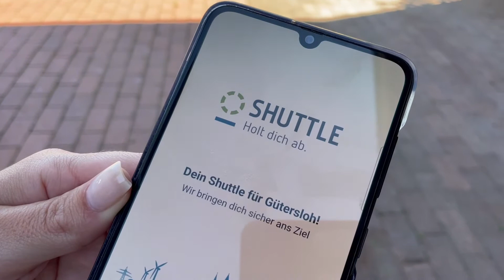Das SWG-Shuttle in Gütersloh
In diesem Video erläutert Lara Wölm, Mobilitätsmanagerin der Stadtwerke Gütersloh, die Zusammenhänge zwischen dem neuen E-Shuttle und der App dazu.